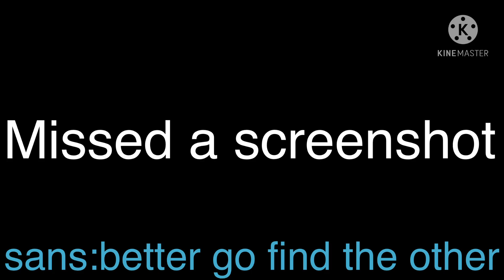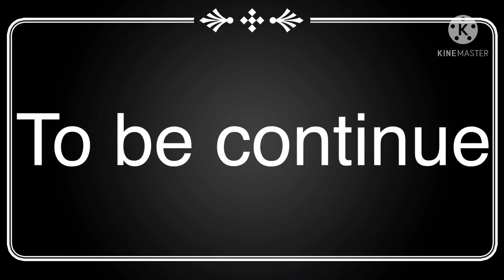undertale aware +betty and temmie go too ???